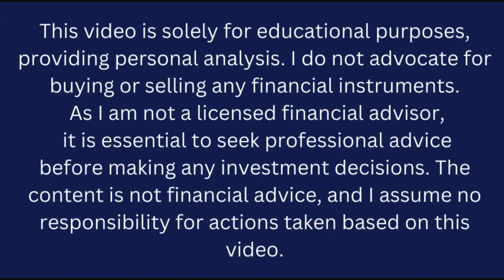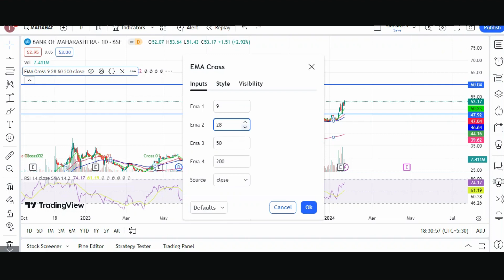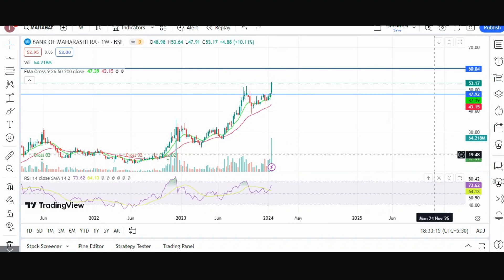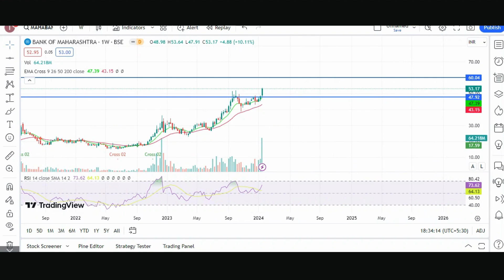Bank of Maharashtra Best Short Term Stock? | Bank of Maharashtra share latest news | Next Target 60?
Welcome to The Share Shiksha, where we unravel the complexities of the stock market to empower you with knowledge! In this video, we dive deep into the dynamics of Bank of Maharashtra shares.

🏦 Bank of Maharashtra (BOM) Overview:
Discover the ins and outs of one of India's leading banking institutions, Bank of Maharashtra. We analyze its financial performance, market position, and strategic initiatives, providing you with valuable insights into the bank's standing in the financial landscape.

💹 Stock Performance Analysis:
Join us as we dissect the historical and current performance of Bank of Maharashtra shares. Explore key financial indicators, stock price movements, and market trends, allowing you to make informed decisions as an investor.

📈 Investment Potential:
Uncover the investment potential of Bank of Maharashtra shares. We discuss factors influencing the stock's outlook, potential catalysts, and risks, helping you assess whether it aligns with your investment goals.

🔍 Fundamental and Technical Analysis:
Get a comprehensive understanding of Bank of Maharashtra shares through both fundamental and technical analysis. We break down the bank's financial health, management efficiency, and technical chart patterns, providing a holistic view for investors.

📊 Latest News and Developments:
Stay up-to-date with the latest news and developments related to Bank of Maharashtra. From regulatory changes to market updates, we keep you informed about factors that may impact the stock's performance.

🤔 Q&A and Community Discussion:
Engage with our community as we address your questions and facilitate discussions about Bank of Maharashtra shares. Share your insights and learn from other investors, fostering a collaborative environment for stock market enthusiasts.

🎓 Educational Insights:
As always, The Share Shiksha is committed to educational content. Learn valuable strategies, investment principles, and market dynamics that can enhance your overall understanding of the stock market.

Don't miss out on our future videos! Empower yourself with knowledge and make informed investment decisions.

Ready to embark on this financial journey? Let's dive into the world of Bank of Maharashtra shares together!